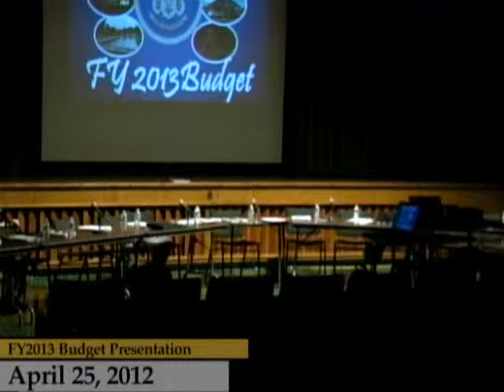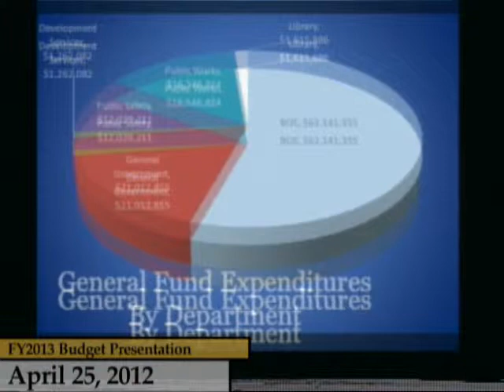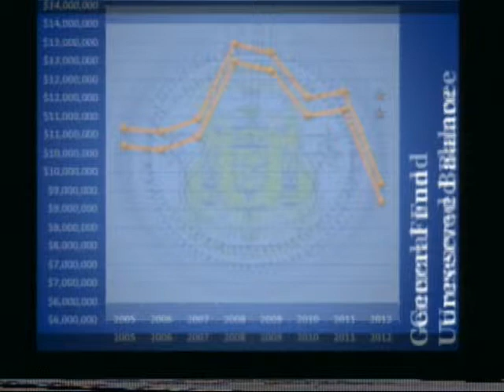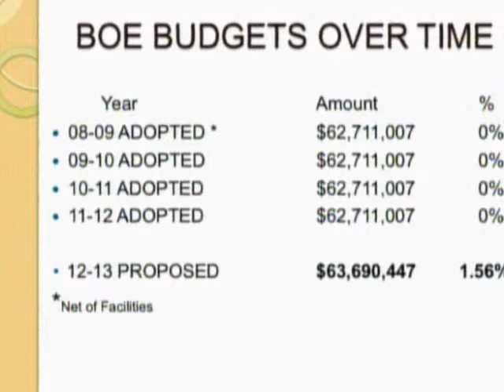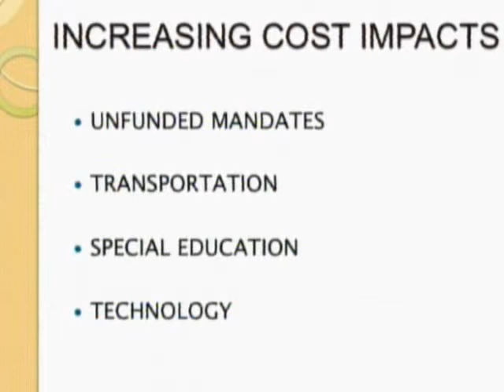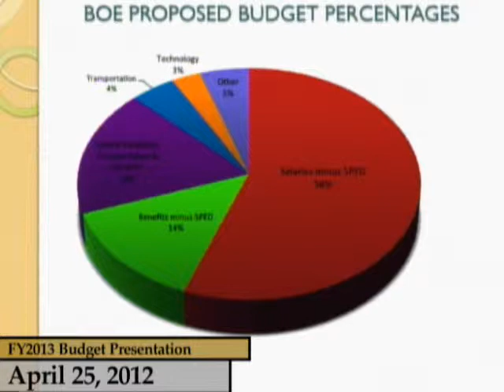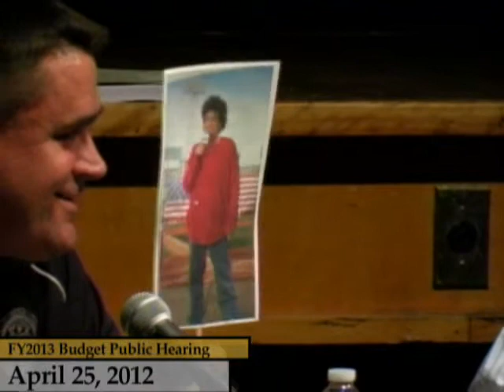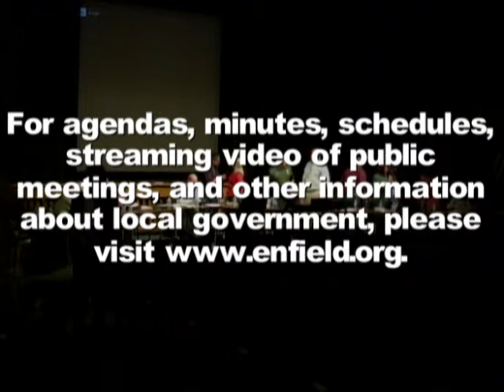Enfield, CT, USA - Budget Public Hearing FY12-13 - April 25, 2012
Public hearing on the proposed operating budget of the Town of Enfield for the 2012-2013 fiscal year.